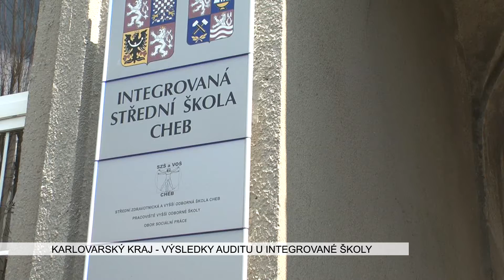Karlovarský kraj: Kraj má výsledky auditu u Integrované školy (TV Západ)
Rada Karlovarského kraje získala výsledky auditu v chebské Integrované střední škole v Chebu. Kromě běžných provozních problémů přináší i doporučení ohledně soudního sporu o 14 milionovou škodu způsobenou v letech 2006 – 2009.

„Tyto problémy vznikly uz v minulých letech. Já bych chtěl uchránit současného pana ředitele, pana magistra Maška, to není jeho problém. To vzniklo už v letech předchozích. Byla tam nedbalá práce a tak dál,“ uvedl na obranu současného vedení školy náměstek hejtmana Edmund Janisch.

V březnu 2010 podal ředitel krajského úřadu trestní oznámení, které se nyní dopracovalo až k soudu.

„Kontrola proběhla a zadání bylo Karlovarských krajem a prováděl to Odbor kontroly. Bylo tam dost závažných nedostatků, od porušování rozpočtové kázně, přes neplnění určitých úkolů, které měli provádět a těch 14 milionů, to byly peníze, které byly připraveny na rozvoj vzdělávání jako u automechaniků pro dílnu. Tento případ probíhá zatím ještě neustále u soudu,“ dodal Janisch.

V případě prokázání bude kraj po vinících vymáhat náhradu škody. Výsledky auditu zároveň nenavrhují žádný postih současného vedení školy a doporučují věc uzavřít a nadále sledovat pouze výsledek soudního sporu.